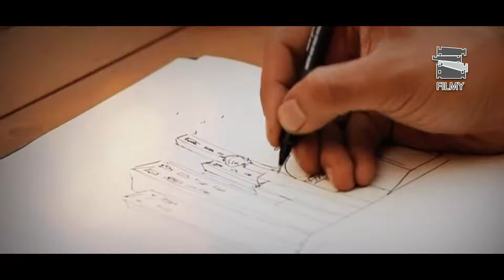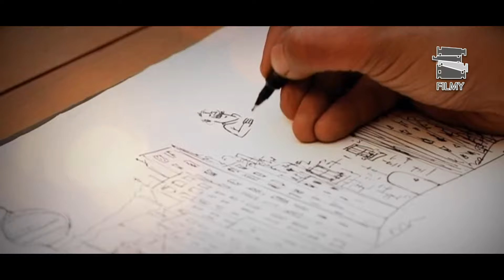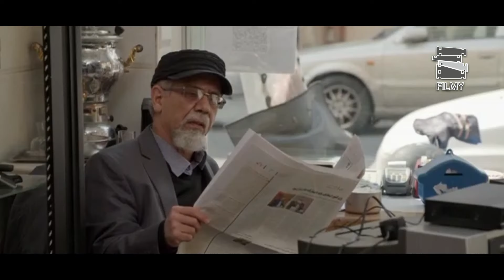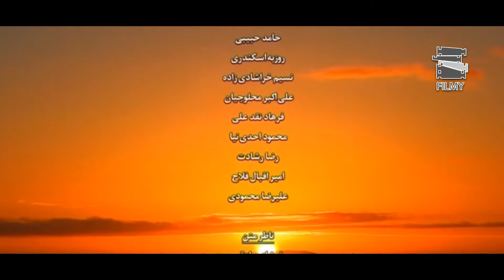Serial Roozegare Javani 3 - Part 2 | سریال روزگار جوانی 3 - قسمت 2